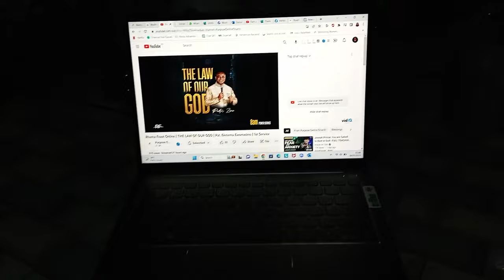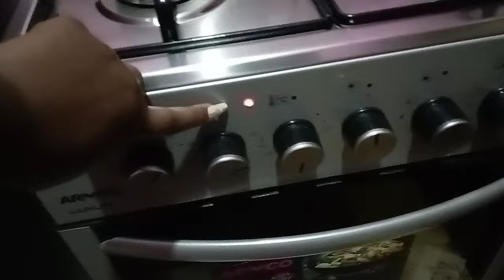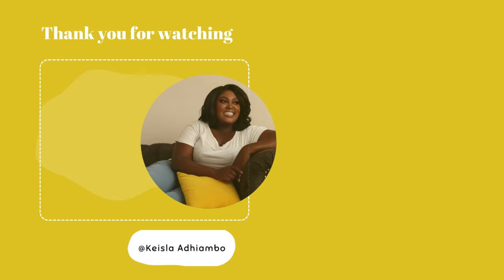WEEKLY VLOG: Back to Work | Self Care | Cooking - Ugali, Chicken, Pilau, Burgers, Bhajia, Tamarind